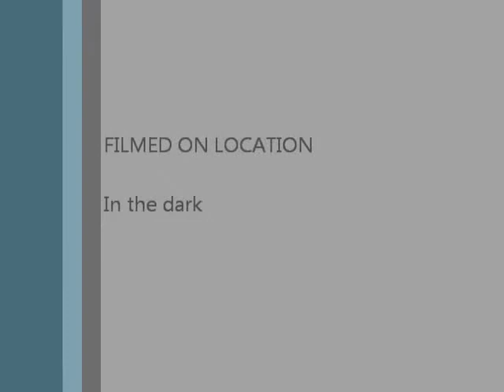bowl of cherry movie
The moral of the story is we must bleed